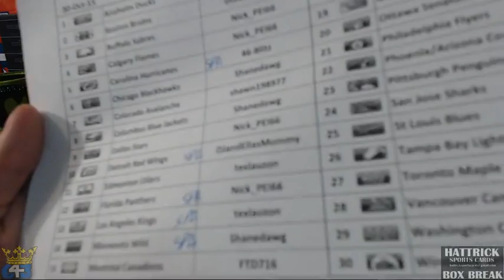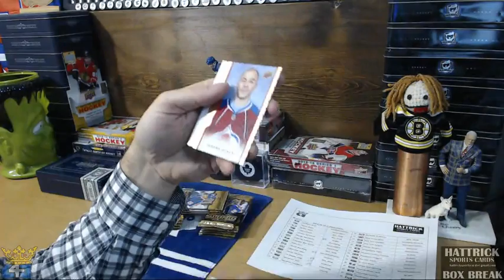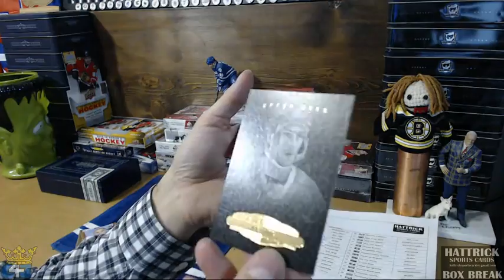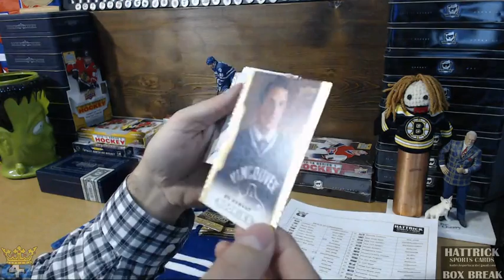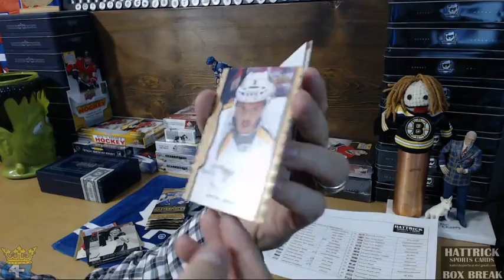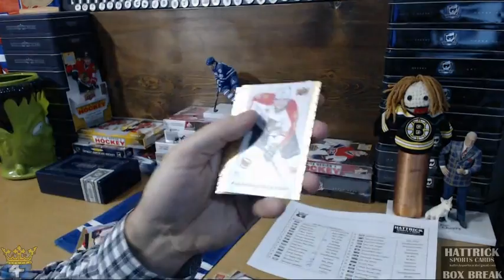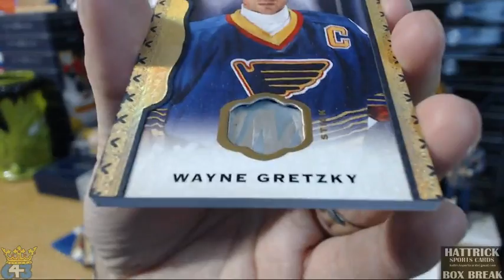HatTrick BIN Break #275 at 643boxbreaks.com – 2014-15 Masterpieces